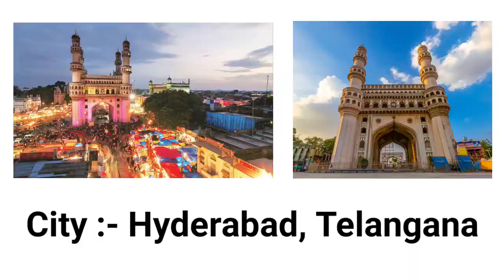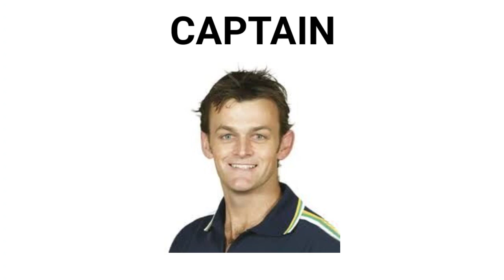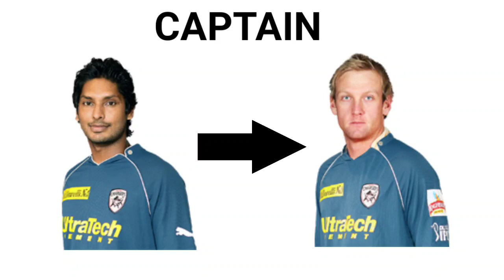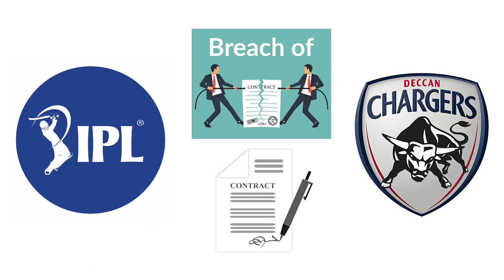Know About Deccan Chargers of IPL 2008 to 2012 (Cricket Lover)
Cover Topic:-
Cricket
cricket information
ipl information
ipl
ipl 2008
ipl 2009
ipl 2010
ipl 2011
ipl 2012
Deccan Chargers full squad
Deccan Chargers termination
Deccan Chargers owner
Deccan chargers Coach
Deccan chargers home ground
BCCI
Deccan Chargers vs BCCI
Champion 2009
Deccan Chargers Captain
Adam Gilchrist
Rohit Sharma
Shikhar Dhawan
Andrew Symonds
Dale Steyn
Kumar Sangakkara
cricket lover video
cricket lover
cricket lover B